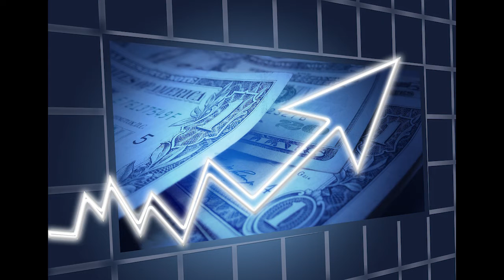Mística Escuela de Articulación de Mujeres 2.0 (Efecto página)